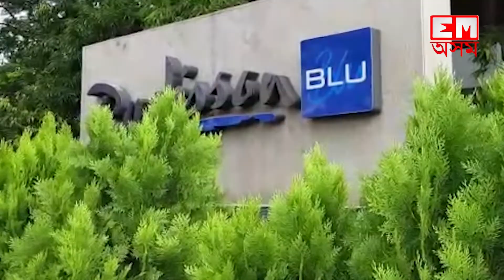'অতিথি' আজি যাবগৈ, মহাৰাষ্ট্ৰত আছে ফ্লোৰ টেষ্ট | ইষ্টম'জ' অসম | EastMojo Assam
আজি গুৱাহাটি এৰিব ৰেডিছন ব্লুত বাহৰ পাতি থকা মহাৰাষ্ট্ৰৰ ৩৯জন বিধায়কে।

গুৱাহাটী এৰাৰ পূৰ্বে  পুৱাই  মা কামাখ্যাৰ আশীষ ল’বলৈ  কামাখ্যা মন্দিৰত উপস্থিত হয় একনাথ সিন্ধে সহ বিধায়কসকল ।

একনাথ সিন্ধেৰ লগত কামাখ্যা মন্দিৰত উপস্থিত থাকে  বিধায়ক সুশান্ত বৰগোহাঁই।

বৃহস্পতিবাৰে উদ্ধৱ থাকৰে  বিৰুদ্ধে মহাৰাষ্ট্ৰ বিধানসভাত আস্থা ভোটত অংশ ল’ব ৩৯ জন বিধায়কে।

Rebel Shiv Sena leader Eknath Shinde, has been residing in Guwahati and announced on Tuesday that he will soon depart for Mumbai. The Shiv Sena's assertion that up to 20 of his group's MLAs have contact with the Uddhav Thackeray-led party was also refuted by him.

Speaking to reporters outside the opulent hotel where he and his party of MLAs had been staying since last week, Shinde also claimed to have the backing of 50 MLAs. According to Shinde, "all these MLAs have come here on their own and to further Hindutva." Twenty Sena MLAs who are currently residing in Guwahati with Shinde, according to senior Sena leaders, are in contact with them and want to move back to Maharashtra.

EastMojo
EastMojo Assam
EastMojo Axom
EastMojo Assamese
EastMojo Assamese Channel
EastMojo Assamese YouTube Channel
EastMojo Assam News
Assam EastMojo
Assamese EastMojo
Assam News